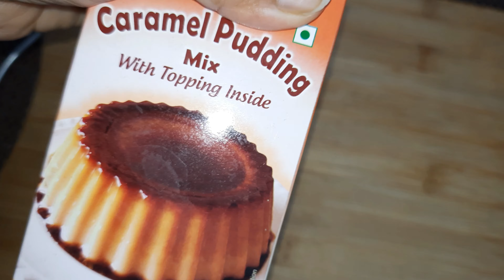पतले दूध से थक्के वाली दही जमाने की टिप्स|Caramel Pudding Review|Indian blogger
tips of thick curdled milk,how you can thick curdle milk,  Patle dudh se gadi Dahi Jamane Ka Tarika, Dahi Kaise jamaye, how to curdled milk, Dahi Kaise jamaye,Thekkedar Dahi Kaise jamaye, recipe of curdled milk, caramel pudding recipe, review of caramel pudding, Indian blogger, Flaming life with Sudha,Spicy Aroma Sudha Ki Rasoi,cooking,Lassi recipe,
how to make dahi,Indian Mom's Vlog.

hi I am Sudha Tiwari and I live in Ahmedabad welcome to Flaming life with Sudha, YouTube first Indian multiple content like I try to share some recipes tips cooking tips my personal experience of life experience of household chores extra extra so join me and change your life style with my experience and tips

1- manual ice gola maker/Ice Snow maker machine for home/Ice barf crusher

XoXo
Sudha tiwari